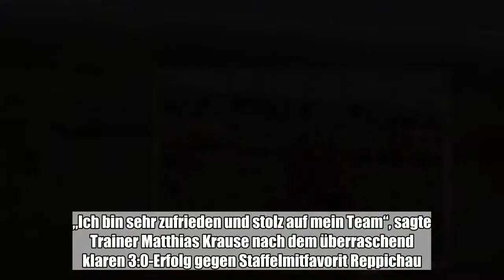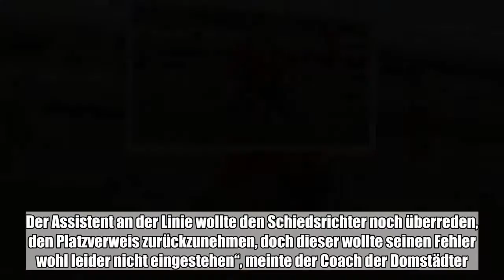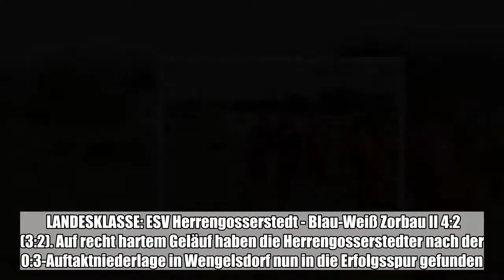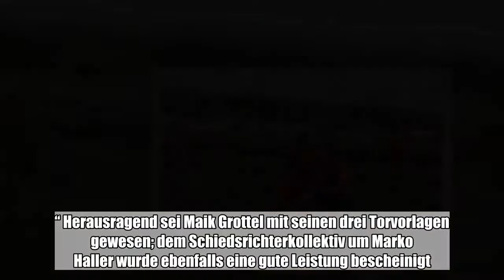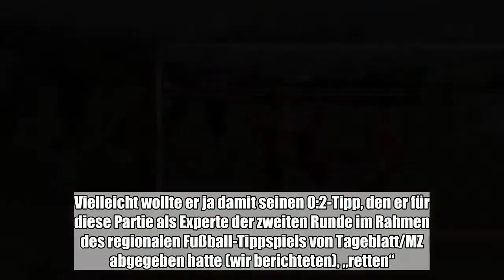Während der BSC Laucha spielfrei war, haben die drei anderen höherklassigen Mannschaften der Saale-U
Während der BSC Laucha spielfrei war, haben die drei anderen höherklassigen Mannschaften der Saale-Unstrut-Finne-Region am Sonnabend gewonnen.:

  Während der BSC Laucha spielfrei war, haben die drei anderen höherklassigen Mannschaften der Saale-Unstrut-Finne-Region am Sonnabend gewonnen. LANDESLIGA: SC Naumburg - SG Reppichau 3:0 (2:0).  Zwei Spiele, zwei Siege, kein Gegentor, dritter Tabellenplatz und dazu am kommenden Sonnabend die Chance, ins Achtelfinale des Landespokals einzuziehen: Den Saisonstart der SCN-Kicker kann man zweifellos als gelungen bezeichnen. „Ich bin sehr zufrieden und stolz auf mein Team“, sagte Trainer Matthias Krause nach dem überraschend klaren 3:0-Erfolg gegen Staffelmitfavorit Reppichau. „Unser Plus ist zurzeit die Geschlossenheit. In der Mannschaft stimmt es einfach, und das sieht man auch auf dem Platz“, so Krause. Jonas Ballin (15.) brachte die Naumburger nach einem Eckstoß von Lukas Storch per Abstauber in Front, und Storch (38.) legte nach einem Tempodribbling über den halben Platz mit überlegtem Abschluss das 2:0 nach. Fast die komplette zweite Halbzeit mussten die Gastgeber dann zu zehnt überstehen, weil Ballin (48.) wegen einer angeblichen Notbremse die Rote Karte sah. „Es war ein Foul, ganz klar, aber mindestens zwei seiner Teamkollegen waren noch auf gleicher Höhe. Der Assistent an der Linie wollte den Schiedsrichter noch überreden, den Platzverweis zurückzunehmen, doch dieser wollte seinen Fehler wohl leider nicht eingestehen“, meinte der Coach der Domstädter. Aber auch in Unterzahl traf der Aufsteiger noch ein weiteres Mal: Nach einem sehenswerten Angriff wurde SCN-Kapitän Arkadiusz Luczynski im Strafraum der Reppichauer gefoult, und Thomas Proschwitz (90.) verwandelte vom Elfmeterpunkt zum 3:0-Schlussresultat. Am 8. September ab 15 Uhr empfangen die Naumburger im Stadion Saalestraße den Verbandsligisten Edelweiß Arnstedt zum Zweitrundenspiel des Landespokals - dann allerdings ohne den gesperrten Jonas Ballin. LANDESKLASSE: ESV Herrengosserstedt - Blau-Weiß Zorbau II 4:2 (3:2). Auf recht hartem Geläuf haben die Herrengosserstedter nach der 0:3-Auftaktniederlage in Wengelsdorf nun in die Erfolgsspur gefunden. Neuzugang Serhii Novikov (13.) erzielte sein Premieren-Tor für den ESV. Eine knappe Viertelstunde später glich Marc Barthmuß für die Gäste aus, aber Michael Wille (32.) brachte die Einheimischen mit einem platzierten Kopfball nach einem Freistoß von Maik Grottel erneut in Front. Wieder stellte Zorbau den Gleichstand her, als Jan Freudenberg (39.) nach einem Pressschlag in Ballbesitz kam und Sebastian Hackbart keine Chance ließ. Doch zwei Minuten vor dem Pausenpfiff schlugen die Herrengosserstedter zurück: Ruslan Ivanchenko traf zum 3:2. Nach dem Seitenwechsel bewahrte Keeper Hackbart sein Team mehrfach vor dem erneuten Ausgleich. Ivanchenko (70.) machte mit dem 4:2 nach einem Konter schließlich alles klar. Kurz vor Schluss vergaben Michael Keimling und Benjamin Hackbart weitere gute Chancen des Siegers. Co-Trainer Daniel Vetterling, der den verhinderten Coach Oliver Janicke vertrat, meinte: „Unsere gute Teamleistung, gepaart mit Ehrgeiz und dem